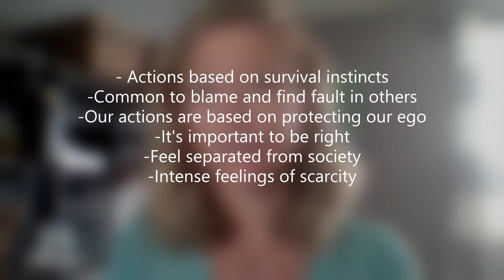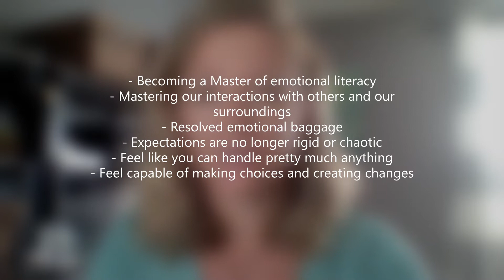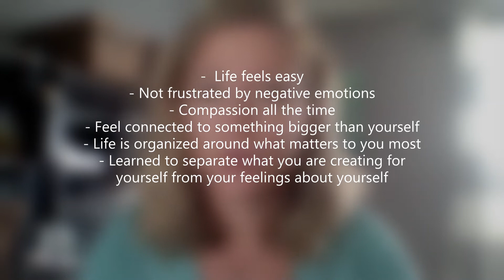What's your Need for Personal Development? Understanding where you are and what's possible.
This video will help you identify your current reality as far as your personal growth and also show you what's possible if you continue working on expanding your emotional control and interpersonal relationships.  Your life will only grow as big as you do!  Also a few ideas on where to look to start growing once you've decided you'd like to expand your outcomes.